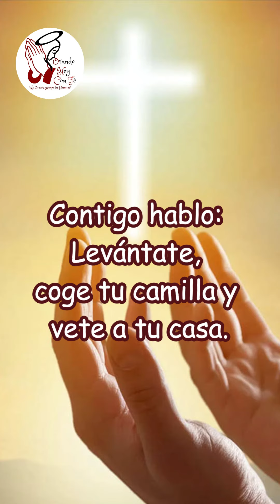Evangelio del día de hoy, Viernes 12 Enero 2024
Evangelio del día de hoy Viernes 12 de Enero
El Paralítico de Cafarnaún

Lectura del santo evangelio según san Marcos (2,1-12):

Cuando a los pocos días volvió Jesús a Cafarnaún, se supo que estaba en casa. Acudieron tantos que no quedaba sitio ni a la puerta. Él les proponía la palabra. Llegaron cuatro llevando un paralítico y, como no podían meterlo por el gentío, levantaron unas tejas encima de donde estaba Jesús, abrieron un boquete y descolgaron la camilla con el paralítico.
Viendo Jesús la fe que tenían, le dijo al paralítico: «Hijo, tus pecados quedan perdonados.»
Unos escribas, que estaban allí sentados, pensaban para sus adentros: «Por qué habla éste así? Blasfema. ¿Quién puede perdonar pecados, fuera de Dios?»
Jesús se dio cuenta de lo que pensaban y les dijo: «¿Por qué pensáis eso? ¿Qué es más fácil: decirle al paralítico "tus pecados quedan perdonados" o decirle "levántate, coge la camilla y echa a andar"? Pues, para que veáis que el Hijo del hombre tiene potestad en la tierra para perdonar pecados...»
Entonces le dijo al paralítico: «Contigo hablo: Levántate, coge tu camilla y vete a tu casa.»
Se levantó inmediatamente, cogió la camilla y salió a la vista de todos. Se quedaron atónitos y daban gloria a Dios, diciendo: «Nunca hemos visto una cosa igual.»